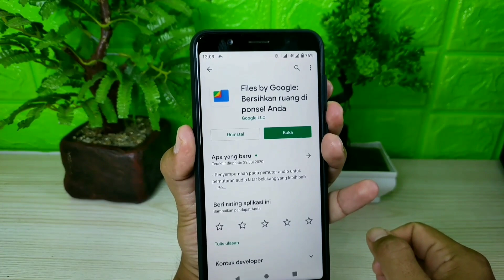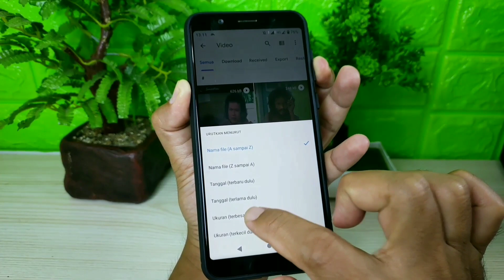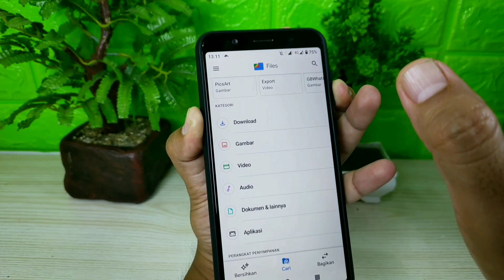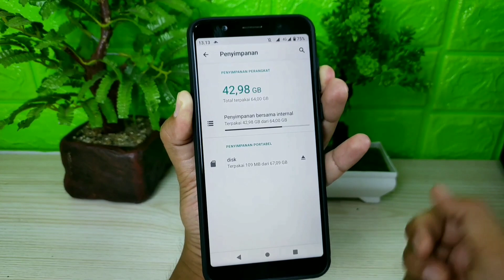Cara Mengosongkan Penyimpanan Internal Yang Penuh Di Android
Penyimpanan internal yang penuh di hp android dapat mengakibatkan berkurangnya kinerja,mulai dari tidak bisa melakukan download,lemot,bahkan sering gagal ketika menjalankan aplikasi. Nah untuk menjaga agar kinerja hp Android kamu tetap stabil,disarankan untuk selalu menjaga ruang penyimpanan agar tidak sampai penuh. Dan untuk mengosongkan serta melonggarkan kembali ruang penyimpanan yang penuh,caranya sangat mudah.

Terimakasih